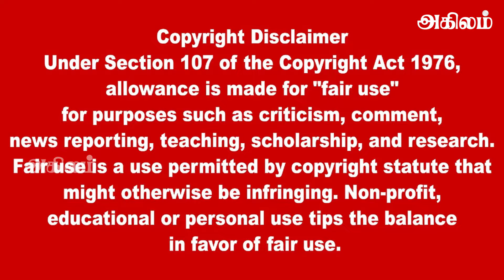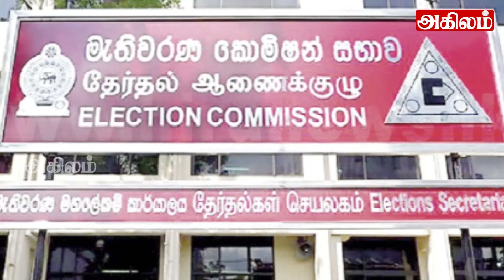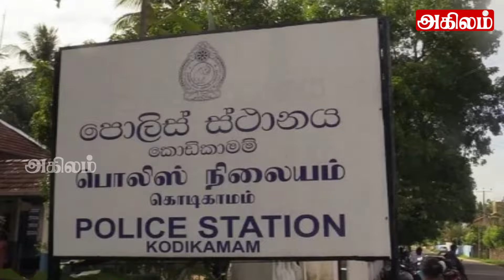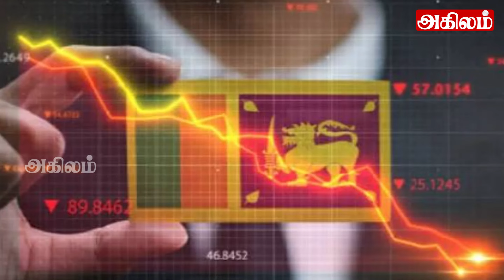இலங்கையின் இரவு நேர பிரதான செய்திகள் 16.06.2024 | Today Sri Lanka Tamil News